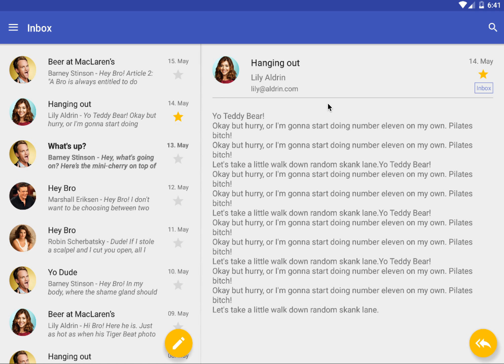mosby optimistic propagation staring maiil